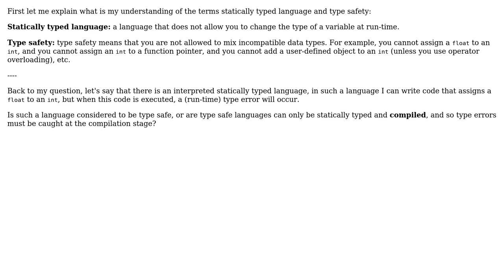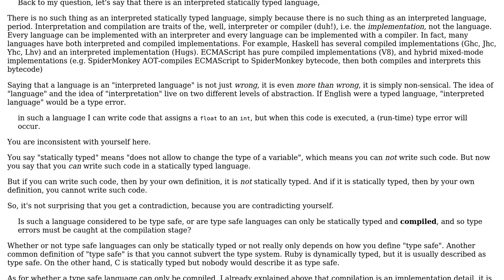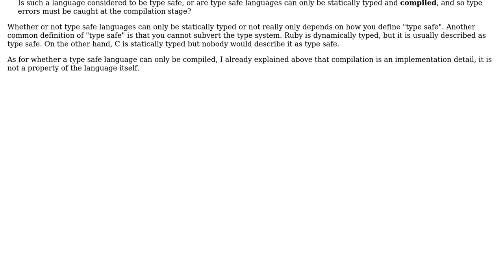Software Engineering: Can an interpreted statically typed language be considered type safe?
With thanks & praise to God, and with thanks to the many people who have made this project possible! | Content (except music & images) licensed under CC BY-SA | Music | Images & others | With thanks to user user247763 user Jorg W Mittag user Daniel Gratzer and the Stack Exchange Network Trademarks are property of their respective owners. You are responsible for your own actions.